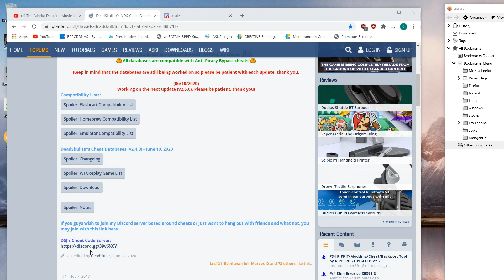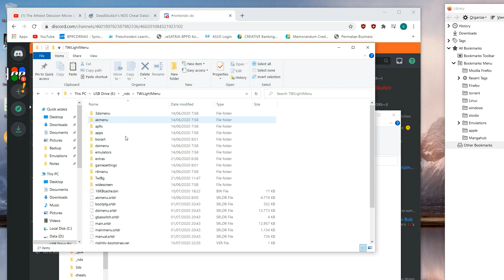Cheats NDS Games using Twilight Menu on 3DS and 2DS